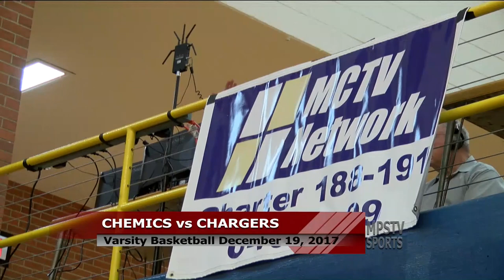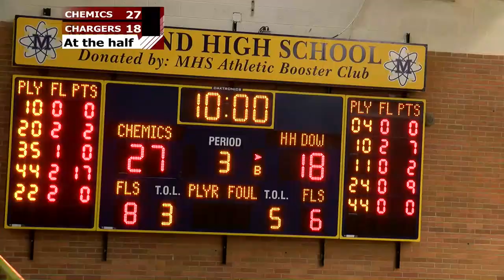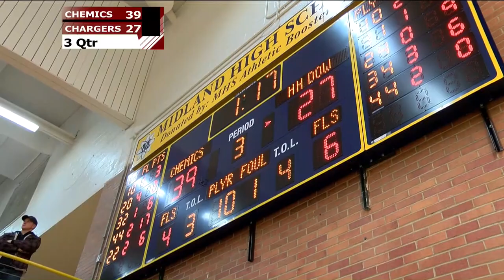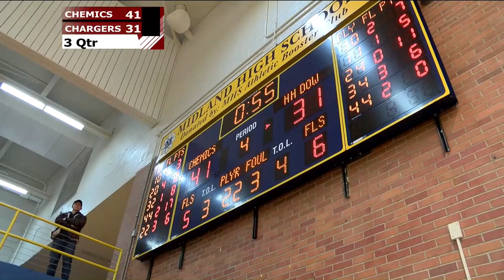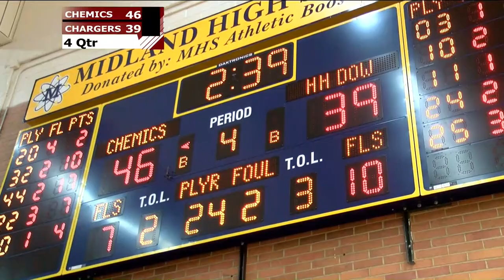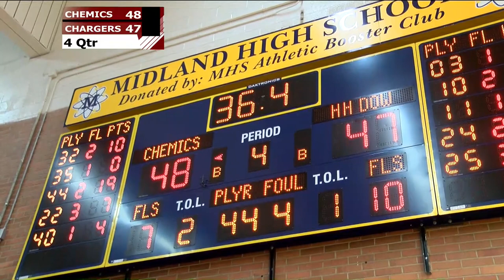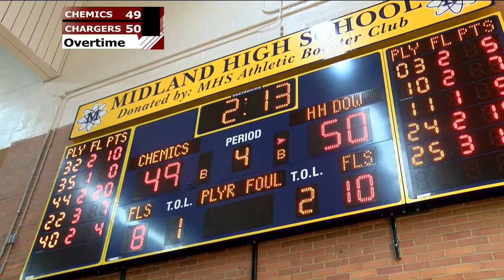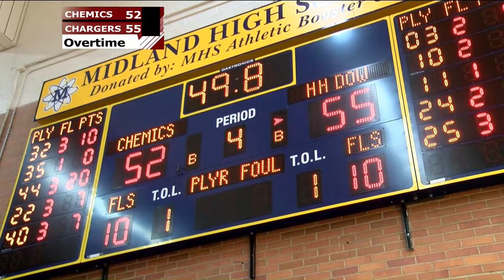Midland High vs H. H. Dow High Boys Basketball - December 19, 2017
The Midland High Chemics vs  H. H. Dow High Chargers boys Basketball taped on  December 19, 2017.